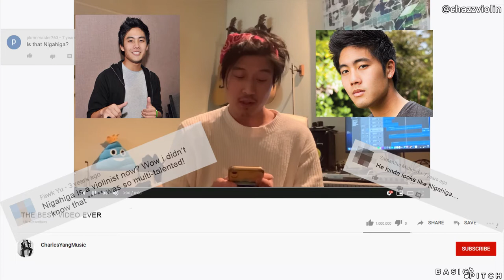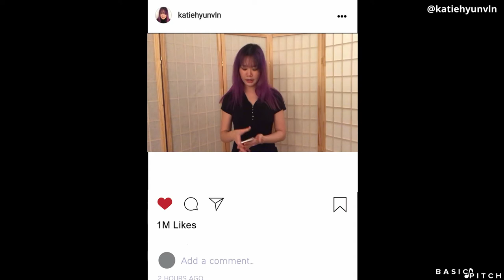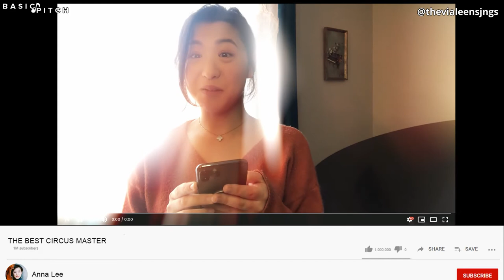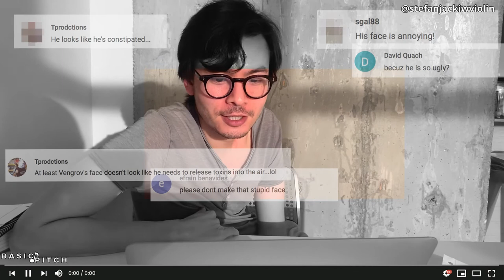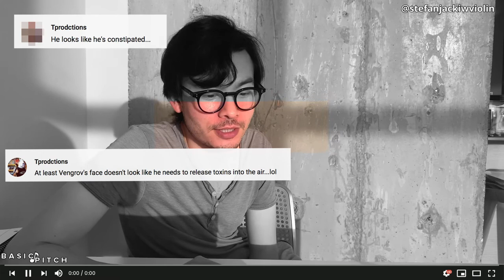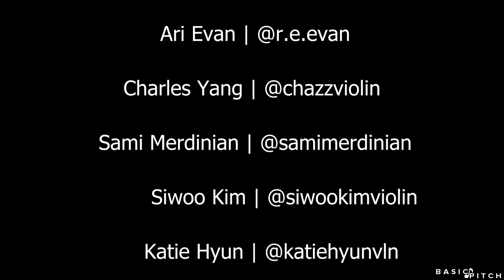Musician's Mean Comments #1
A little spinoff of Jimmy Kimmel LIVE's meantweets … but for musicians! Here is the first episode of Musician's Mean Comments!

The awesome musicians who were brave enough to read their mean comments :D:

Ari Evan
Charles Yang
Sami Merdinian
Siwoo Kim
Katie Hyun
Eric Silberger
Anna Lee
Ken Kubota
Katelan Terrell
Stefan Jackiw
Michael Brown
Alex Fortes